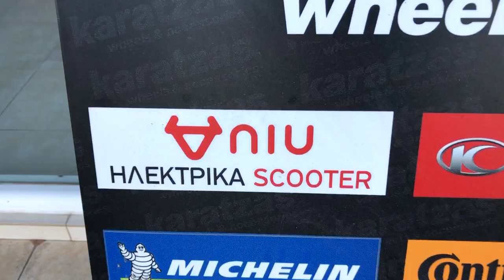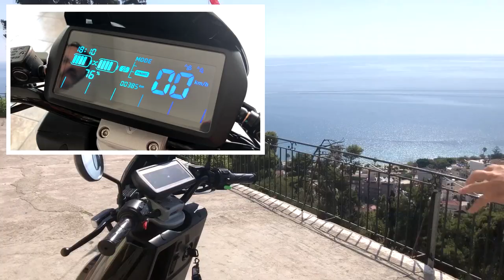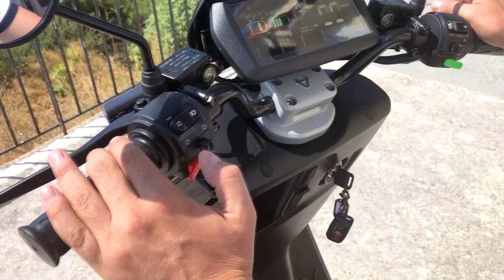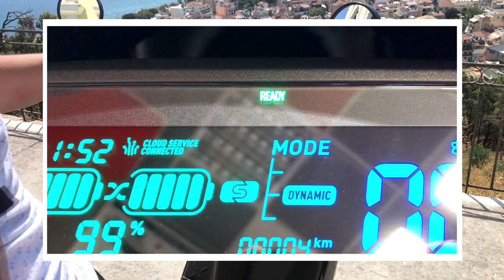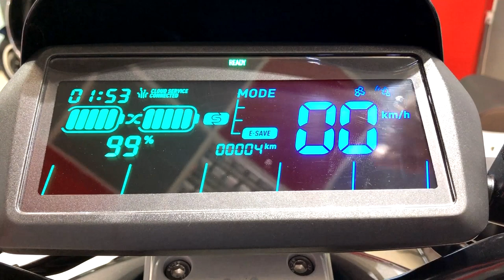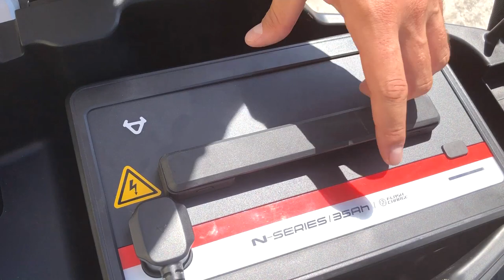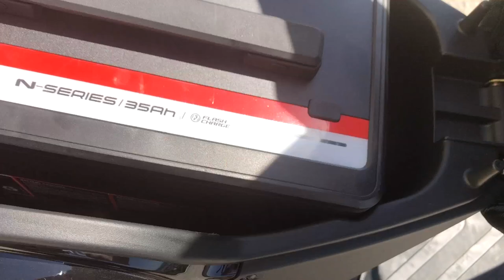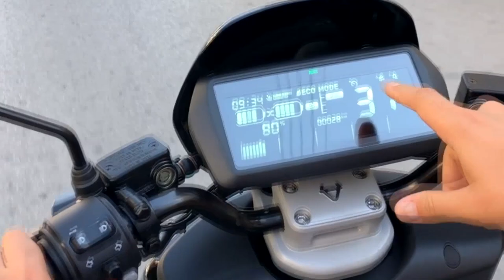Κορυφαίο Ηλεκτρικό σκούτερ Niu N GT | Test Ride με αξιόπιστο ηλεκτρικό μηχανάκι | Συνέντευξη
Test Ride με αξιόπιστο κορυφαίο  ηλεκτρικό μηχανάκι Niu N GT
Συνέντευξη: KARATZAS wheels & accessories. Μιλάμε για την Ηλεκτροκίνηση και για το καλύτερο ηλεκτρικό σκούτερ.
Θέμα οικονομίας και οικολογίας | Επιδότηση για το ηλεκτρικό όχημα
🏍 Test Ride στη Ζάκυνθο

ΗΛΕΚΤΡΟΚΙΝΗΣΗ ΠΟΛΗΣ
Κατεβάστε τον τιμοκατάλογο εύκολα και διαλέξτε το δικό σας μοντέλο του ηλεκτρικού οχήματος:
Οχήματα που καλύπτουν τις ανάγκες σας με μηδενικό κόστος.
✅ Χωρίς καύσιμο
✅ Χωρίς σέρβις
✅ Χωρίς ΚΤΕΟ και σήμα
✅ Με έξοδα το μήνα μόνο 1€ στα 400 χλμ.
✅ Αθόρυβα, οικολογικά, πρακτικά
Βρείτε το όχημα που σας αρέσει και καλέστε μας να συνεννοηθούμε.
Πληρωμή με κάρτα, με δόσεις, προγράμματα leasing.

❇ΠΩΛΗΣΗ ΛΙΑΝΙΚΗ/ΧΟΝΤΡΙΚΗ
❇ΕΓΓΥΗΣΗ ΑΠΟ 1 ΧΡΟΝΟ
❇100% ΥΠΟΣΤΗΡΙΞΗ/ ΑΝΤΑΛΑΚΤΙΚΑ/ ΜΠΑΤΑΡΙΕΣ/ ΑΞΕΣΟΥΑΡ
❇ΑΠΟΣΤΟΛΗ ΣΕ ΟΛΗ ΤΗΝ ΕΛΛΑΔΑ ΚΑΙ ΚΥΠΡΟ
26222 Πάτρα
Αγ. Ανδρέου 161 & Μιαούλη
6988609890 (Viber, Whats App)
ΗΛΕΚΤΡΟΚΙΝΗΣΗ. Δική σας έξυπνη λύση!